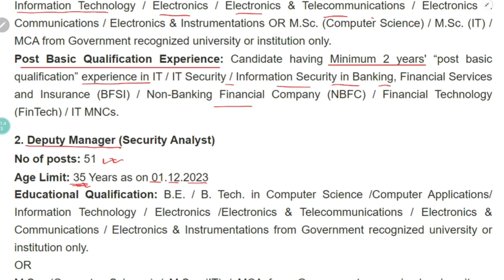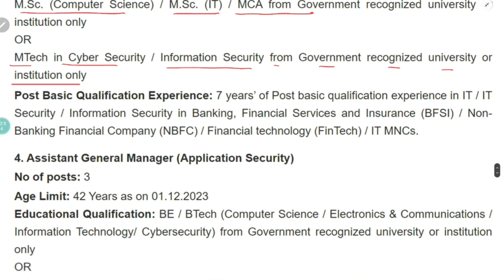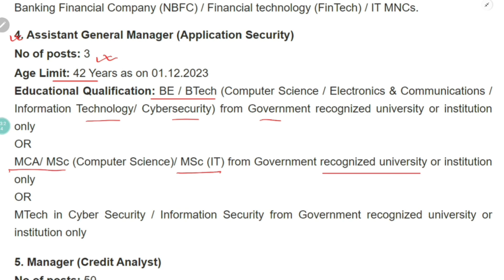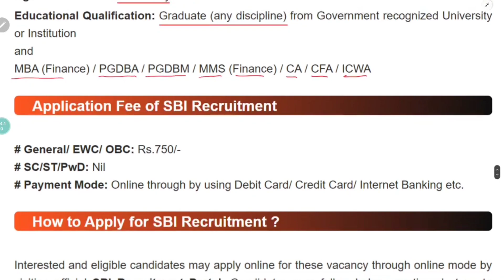SBI Specialist Officer Recruitment Total -130 Posts | Apply Now ✅ 2024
SBI Specialist Officer Recruitment 2024 –130 Posts, Apply Online

1. Assistant Manager (Security Analyst)
No of posts: 23
Age Limit: 30 Years as on 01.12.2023

2. Deputy Manager (Security Analyst)
No of posts: 51
Age Limit: 35 Years as on 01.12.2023

3. Manager (Security Analyst)
No of posts: 3
Age Limit: 38 Years as on 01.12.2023

4. Assistant General Manager (Application Security)
Age Limit: 42 Years as on 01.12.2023

5. Manager (Credit Analyst)
No of posts: 50
Age Limit: Between 25 to 35 years.